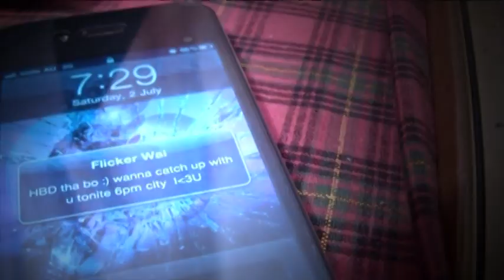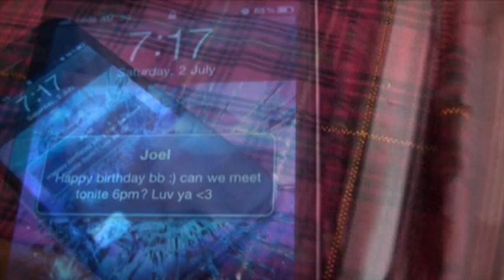karen song - you lie to me - Joel Ni [ Official MV ]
WARNING this is Joel Ni YouTube project and copyright
RESEVERD please do not re upload to other channels instead feel to share directly from official channel. appreciate you help and support THANKS

2012 silent dream first album (promise) first demo in MELBOURNE Australia. guitar LA POE K, bass CHILLY, drum program. final record MAESOD Thailand guitar STEPHENHTOO bass WISTOM drum BO TAUK keybord&mix WIRO harmony GLORY FAMILY perform by SILENT DREAM [PERTH AUSTRALIA] guitar BU GHAY/SLIM  bass FLICKER WAI & JOEL NI drum Mr POE vocals&composers FLICKER WAI & JOEL NI.